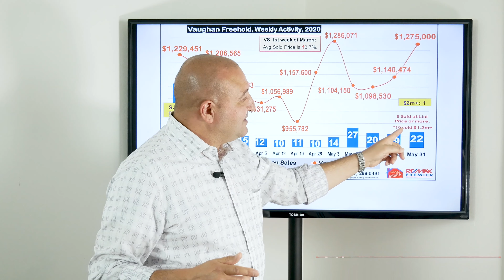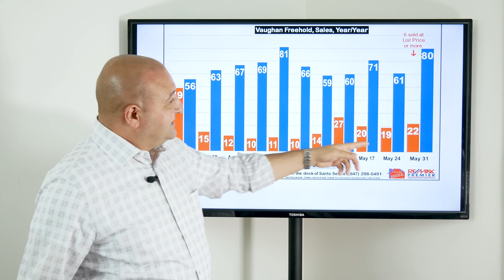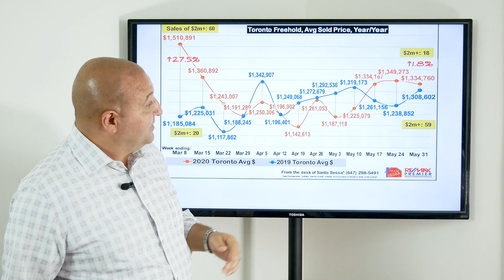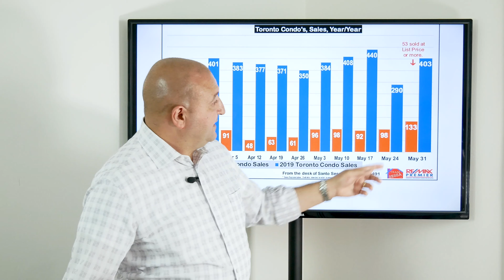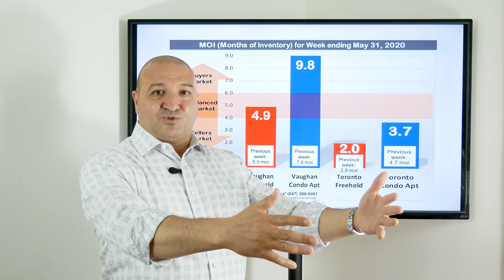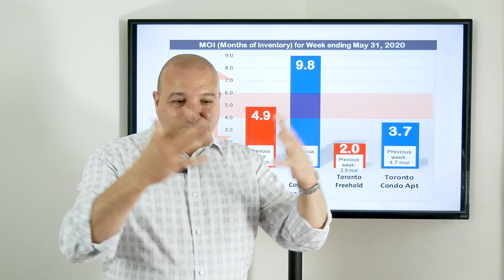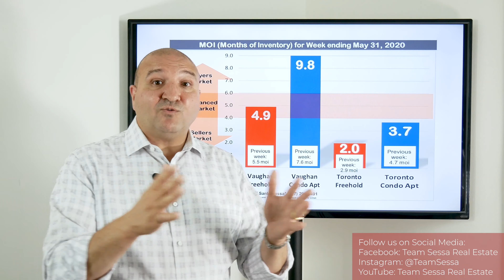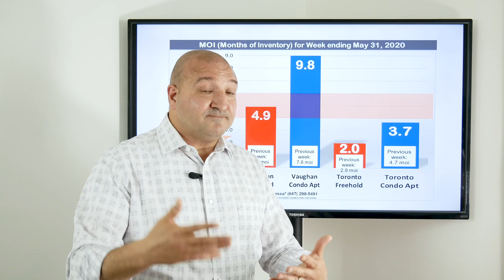Why Are GTA Home Prices NOT Dropping? - Market Report as of May 31 - Team Sessa Real Estate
Thank you for stopping by to check out the Vaughan & Toronto Market Report for the week of May 25 - May 31, 2020.

- Santo Sessa
Re/Max Premier